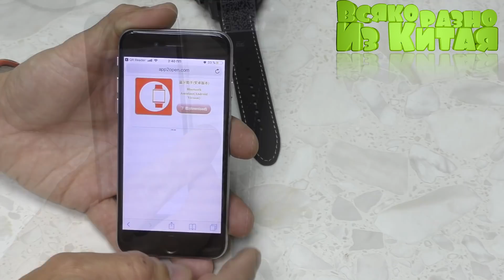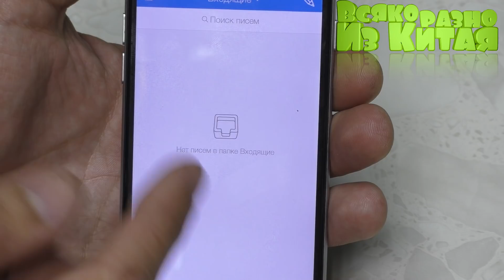😱 ЖЕСТЬ ! Смарт Часы-Телефон ЗА 12 183,99 руб. Lemfo LEM6.ПРИШЛА ПОСЫЛКА ИЗ КИТАЯ С АЛИЭКСПРЕСС